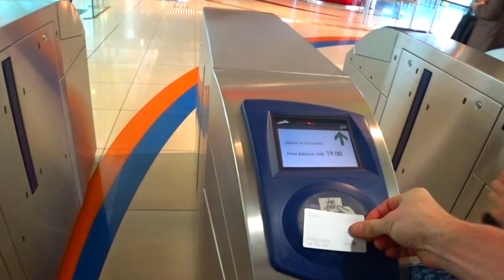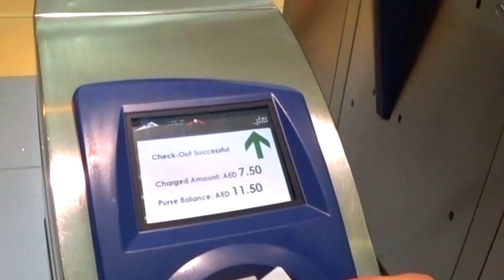Al Mamzar beach park. Как добраться на пляж Аль Мамзар?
Al Mamzar beach park, в видео я подробно расскажу и покажу как добраться в пляжно парковый комплекс в Дубае - Аль мамзар. Какие способы доехать в Аль Мамзар на общественном транспорте, как это сделать дешевле и быстрее.

Примерные точки касаний времени:
Вышли из гостиницы Wyndham Dubai Marina 4* в 11:10 минут

Минут за 15 - 20 дошли до станции метро DMCC, т.е. примерно в 11:30 мы были уже в метро.

Дальше покупка проездных карт, больше заняло времени разбор, как работает терминал самообслуживания, оказалось что сильвер карту через терминал не купишь. По этому проездные сильвер карты покупали в кассе ( в очереди простояли примерно пару минут)

По станции метро ДАМАК (это мы уже проехали одну остановку) время составляло примерно 11:55 минут

Примерно в 12:30 мы приехали на станцию метро Union.

Примерно в 12:45 мы уже сели в такси по направлению в Аль Мамзар.

В 12:56 мы вышли из такси, расстояние, которое показал счетчик на такси примерно 9 км с хвостиком.

Потому что, с помощью нашего канала Psn Travel, вы всегда будете знать как путешествовать выгодно и безопасно! И получать от вашего отдыха только положительные впечатления!